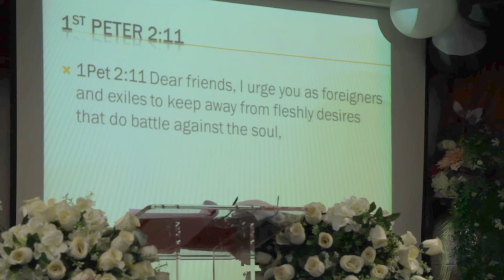PASTOR CHARLES ON THE SERMON "'FINAL DESTINATION" PART2